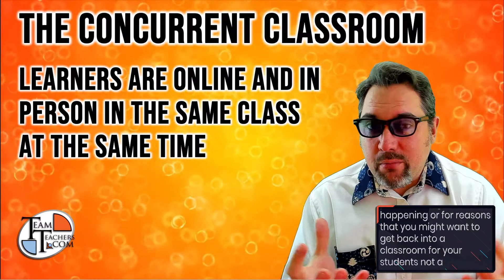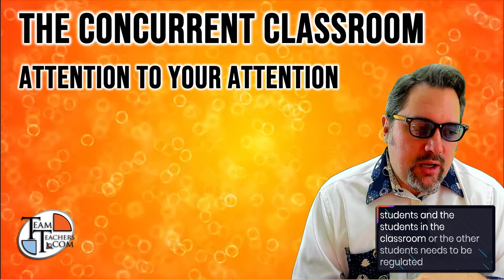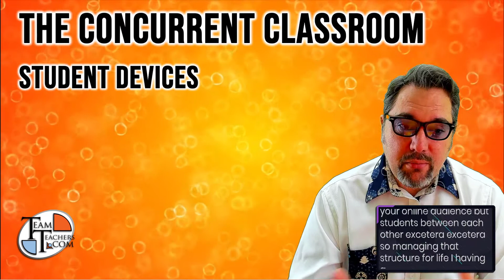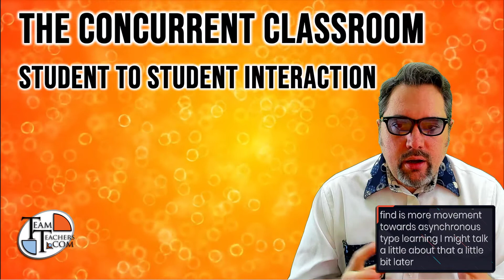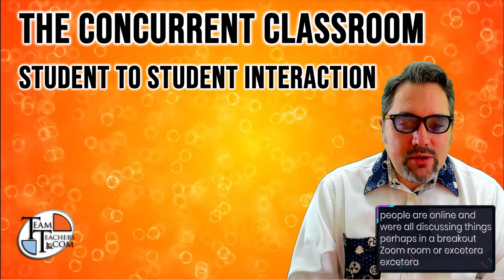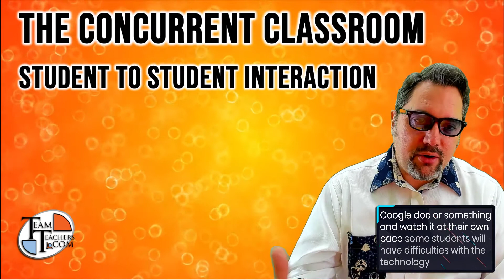Introduction to the Concurrent Classroom - 'Hybrid Classroom'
A introductory discussion of teaching class to groups of student both online and in class at the same time.

hello everyone my name is Eric this is a video coming out of team teachers  a series of videos to talk about online teaching and learning in my attempt to help and support move to emergency remote teaching and the current covid-19 Health crisis and in this particular video let's talk about plates spinning and what I mean about eight spinning is this conversation that I think is going to be happening quite often maybe fervently in the coming months as we try to get students back into our classroom somehow we try to get some sorts of students coming back to work campus is having a little bit more continuation of our old style of face-to-face learning and this is something that combines a lot of Concepts in class and online and synchronous learning and called the concurrent classroom sometimes called hybrid learning he's a lot of these terms have been coined by several different teachers and researchers so you might see these name differently if you wanted to go search them on the internet I call a hybrid learning sometimes but hybrid learning to be also another just plain word for mixing online and face-to-face classroom